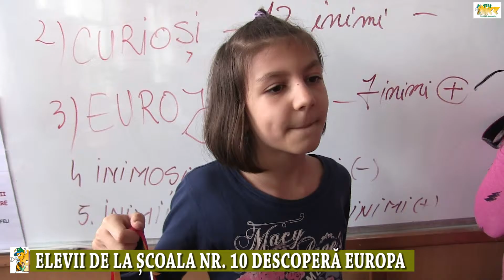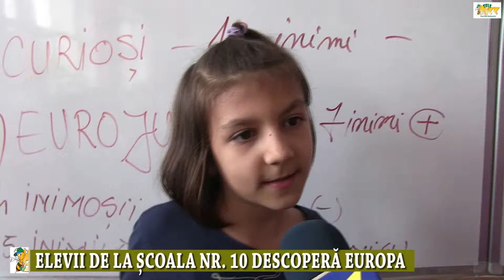Elevii de la Scoala nr.10 descopera Europa